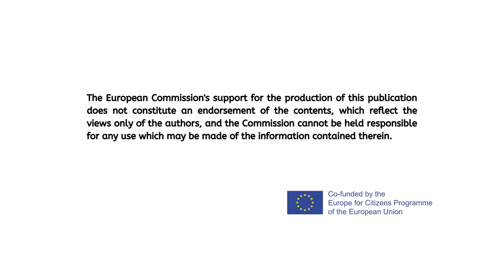Ilaria Neppi - A "mixed" couple and the racial laws (Italy)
The love story of a family with Jewish dad and catholic mum during the racial laws enacted by Fascist regime.

Project “TElling the story, Learning from Listening” nr 617791-CITIZ-1-2020-1-IT-CITIZ-REMEM funded by the Europe for Citizens programme.